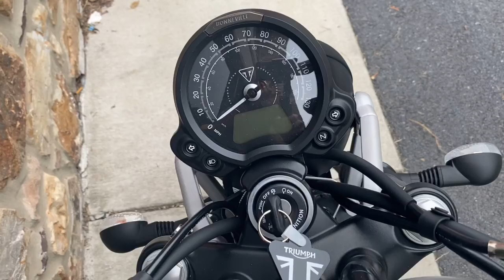20 Triumph Street Scrambler T973367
Check out the 2020 Street Scrambler. Finished in Matte Khaki and Aluminum this bike would make Steve McQueen proud. Contact one of the Hermy’s salesman to make this bike yours.